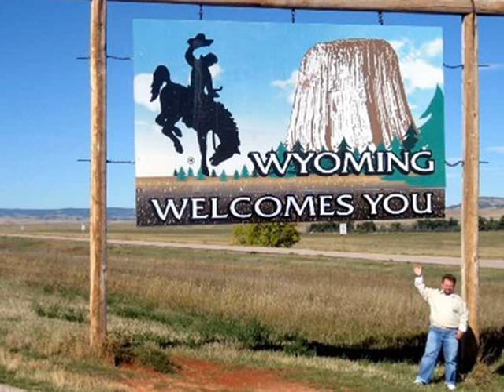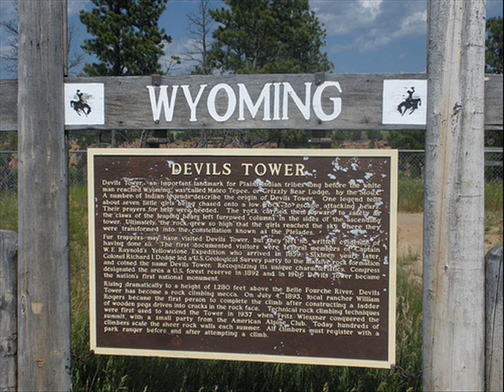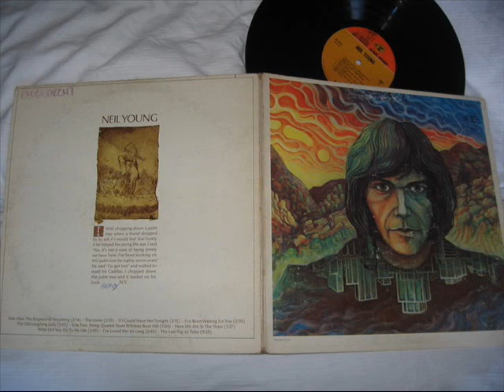Emperor of Wyoming